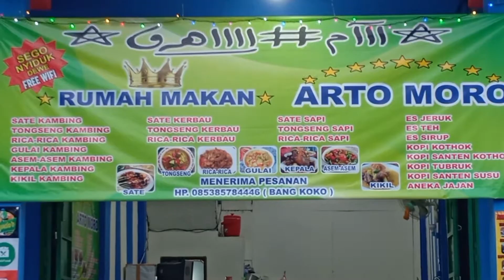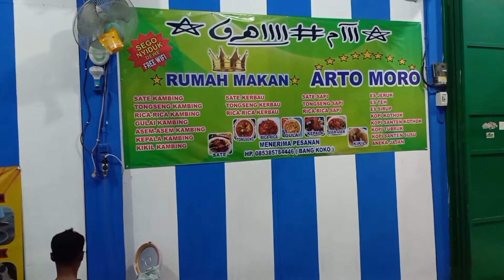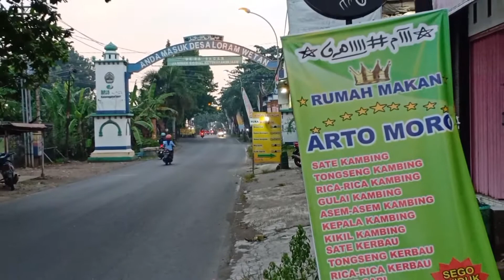SSBK (Sate Sapi Bang Koko) Bumbu Rempah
Kali ini @radifaditya mampir ke tempatnya Mbak Yuni & Mas Koko beli sate sapi idaman. Dagingnya empuk dan rasa bumbunya meresap hingga dalam daging dikarenakan daging sapi dimarinasi menggunakan rempah-rempah pilihan. Sumpah dijamin nagih!!!